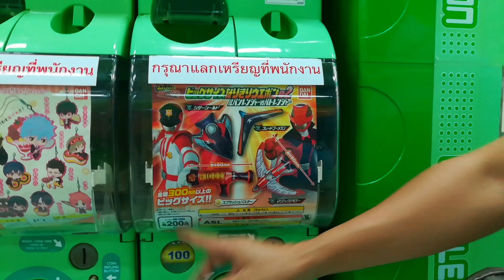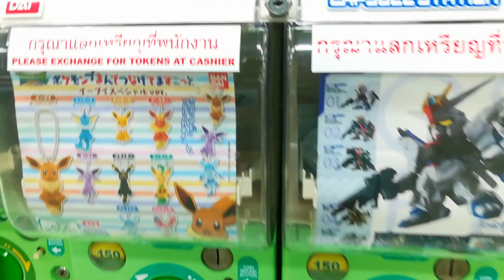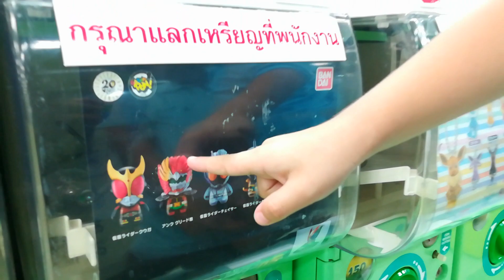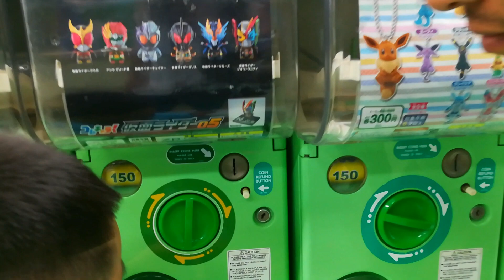หมุนกาชาปอง ที่อีเกีย บางนา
พาหนุ่มออโต้ไปหมุนกาชาปองของไรเดอร์และเซนไตที่อีเกียบางนา จะได้ตามที่หวังมั้ย ไปรอดูกันครับ